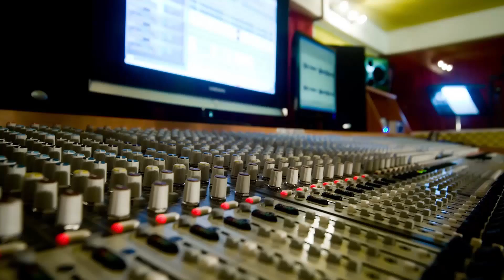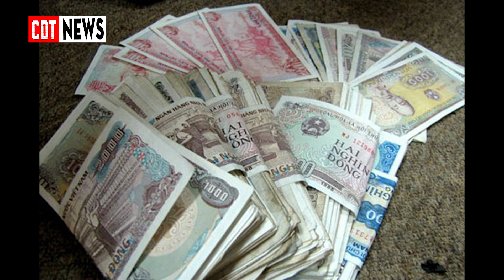7 thói quen xấu vô tình khiến tiền bạc thất thoát, tán tài tán lộc | CDT NEWS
Có những thói quen dù nhỏ nhưng cũng ảnh hưởng rất lớn đến tài lộc của bạn, khiến tiền bạc thất thoát mà không rõ nguyên nhân. Nếu bạn có những thói xấu này, hãy bỏ ngay để đón Thần Tài nhé.

Trong cuộc sống hàng ngày, có thể bạn có những thói quen nhỏ nhưng vô tình khiến tiền bạc thất thoát, tán tài tán lộc. Nếu không sớm sửa đổi thì dù bạn có vất vả cả đời, Thần Tài vẫn mãi tránh xa bạn.